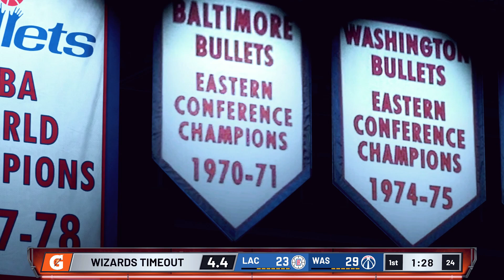NBA 2K21 - Washington Wizards vs Los Angeles Clippers - 2021 NBA Preseason Game